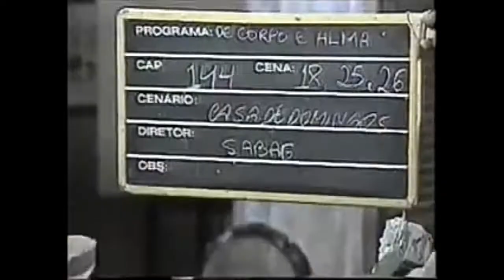A saudosa Marilú Bueno no Globo Repórter (93)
Globo Repórter sobre o assassinato de Daniela Perez 1993